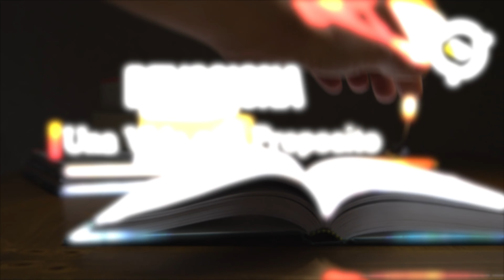Vida con proposito Septiembre 28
Bendecido Miércoles, en necesario proteger nuestra mente con la verdad de la palabra de nuestro Eterno Padre es el arma mas poderosa.